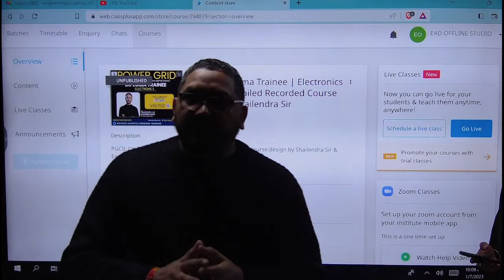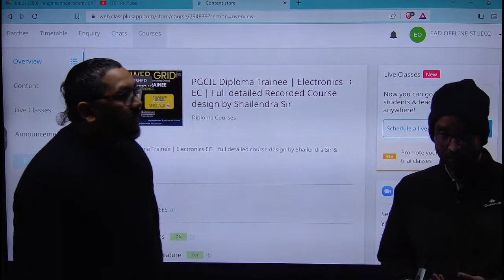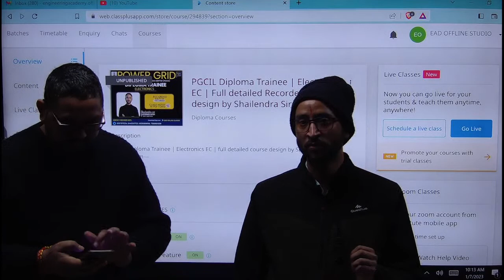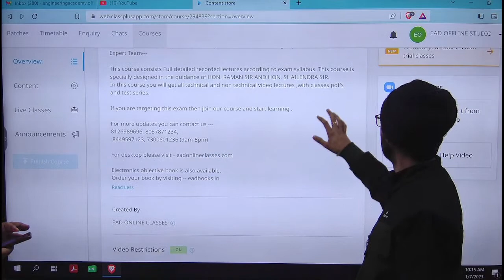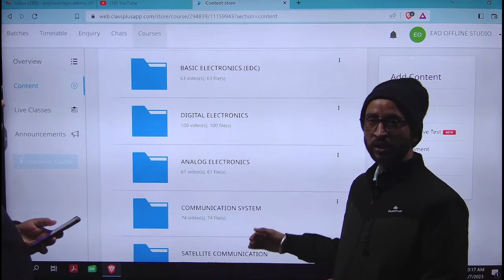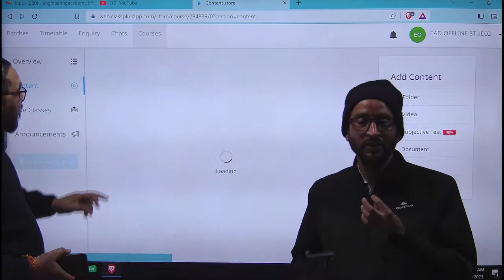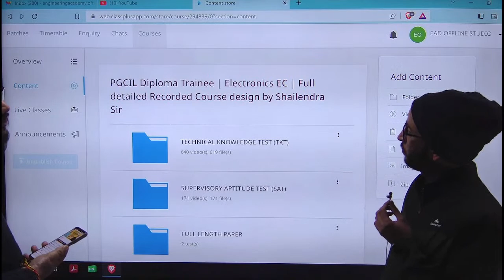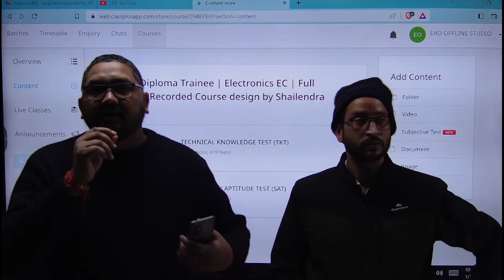PGCIL ELECTRONICS BATCH LAUNCHING SESSION BY RAMAN SIR & SHAILENDRA SIR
📌PGCIL Diploma Trainee | Electronics EC | Full detailed Recorded Course design by Shailendra Sir
📲 Helpline number:-
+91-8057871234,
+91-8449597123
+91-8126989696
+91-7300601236